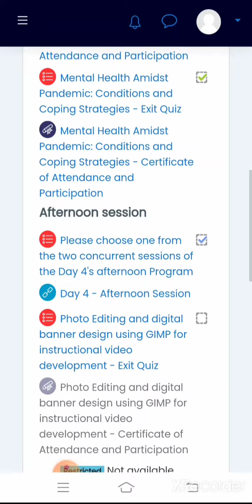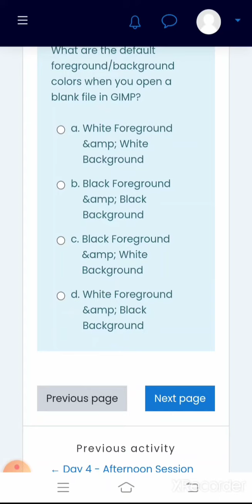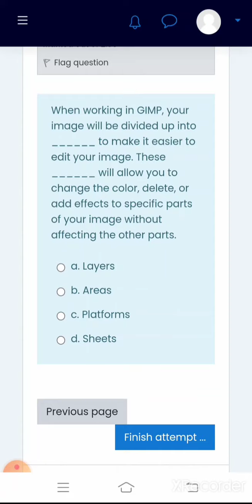VINSET 2.0 DAY 4 ANSWER KEY|Photo Editing and Digital Banner design using GIMP for instructional